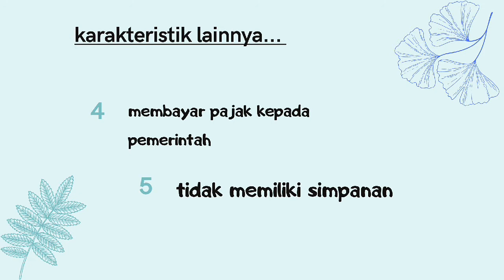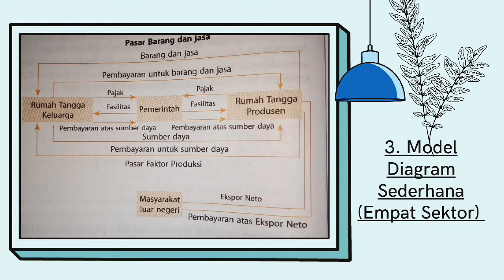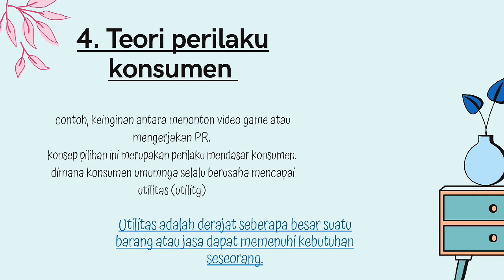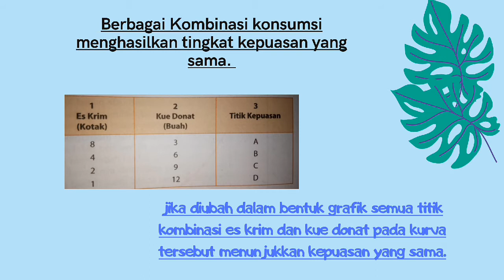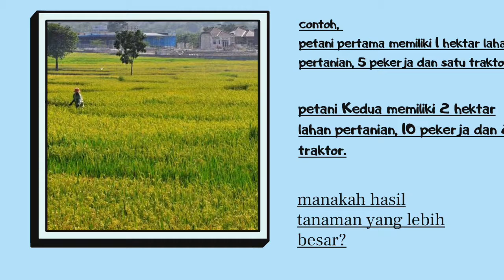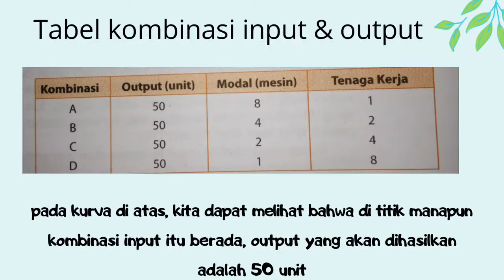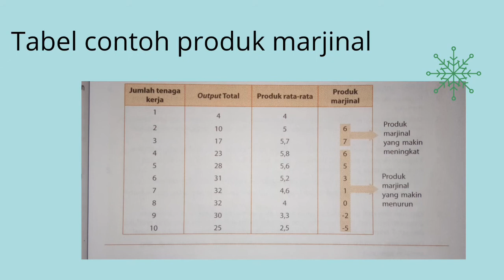EKONOMI BISNIS//MODEL, PELAKU EKONOMI...//X (6)//HERA WULANDARI,S.Pd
Pertemuan ke 6 Ekonomi Bisnis